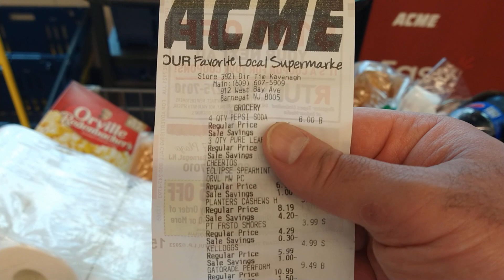Apefather spends $300 for a BIG BBQ today! Awooooo!